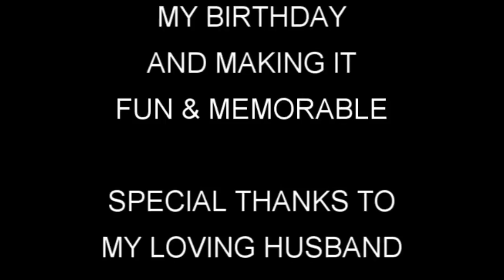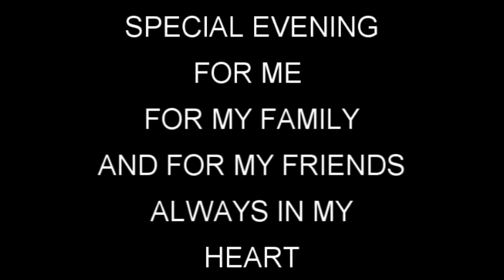TOMIK BIRTHDAY CELEBRATION 2014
ONCE UPON A TIME PHOTOGRAPHY
PRESENTS TOMIK BIRTHDAY PARTY 2014,
WITH FRANCO AND FRIENDS AND MARIA AND GIBBY.